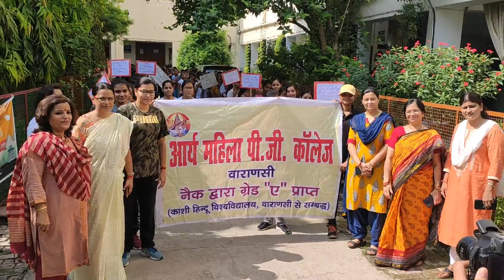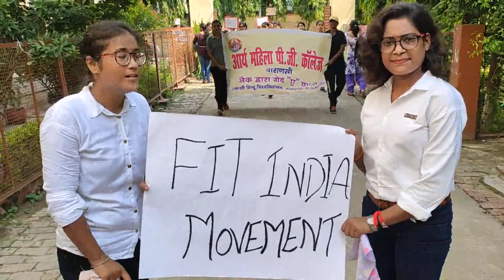Fit India Movement 10000 steps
On the occasion of National Sports Day and at the Launching of FIT INDIA MOVEMENT by the Hon'ble Prime Minister, a walk of 10,000 steps was organized by Arya Mahila P. G. College. In this event Students, Faculty Members and Non-Teaching Staff participated actively.